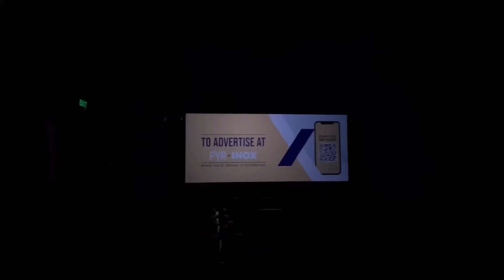মহাঅষ্টমী সেৱা জনালোঁ 🙏 পুজা মণ্ডপ, কুমাৰী পূজা, Movie, Expo সব এদিনতে 😜 Gungun ৰ mood একদম বেয়া😭